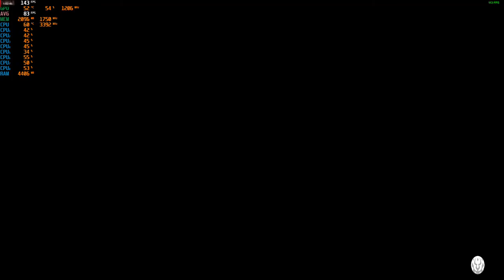Monster Hunter Stories 2: Wings of Ruin Trial Version - 1080p with the RX 470 & Xeon E3-1240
Cpu: Intel Xeon E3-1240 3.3ghz (3.7ghz turbo)
Gpu: Sapphire VCX 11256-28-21G - RX 470 4GB GDDR5
Mobo: Gigabyte GA-B75M-D3V
System drive: SSD
Storage drive: HGST Ultrastar 3tb HD
Case: Rosewill Ranger-M
Ram: G.Skill 12gb 1333mhz ddr3
OS: Windows 10 Pro.
Res: 1080p
Settings: High